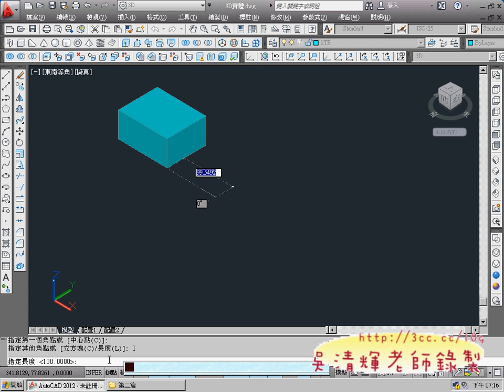02_朔型工具畫方塊與楔型與圓柱(AUTOCAD2012 3D教學 吳老師提供